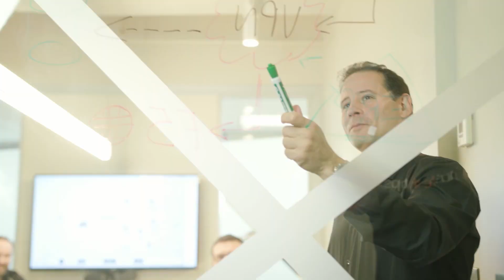Презентация команды Astana - Premier Tech 2021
Дублированный вариант виртуальной официальной презентации команды Astana - Premier Tech, которая прошла 17 января 2021 года в испанском городе Бенидорм.

Новое имя команды, новый дизайн формы, новые гонщики, новые цели на сезон - все это вы увидите в данной презентации с дублированным переводом на русский язык от мэтра комментаторского искусства Сергея Курдюкова.